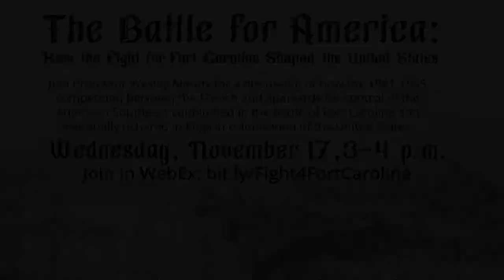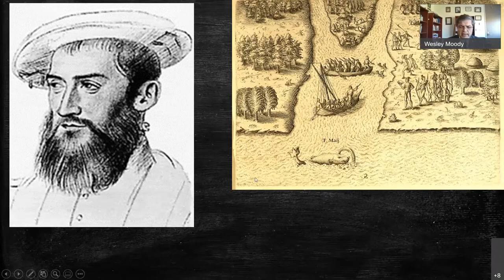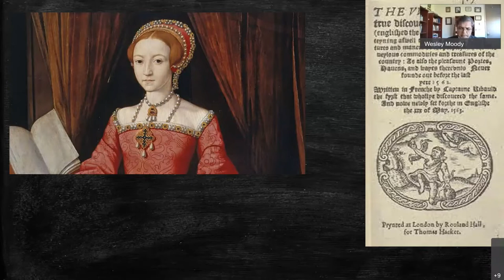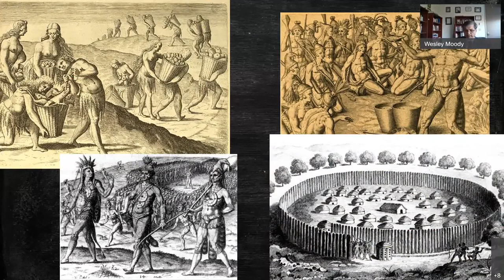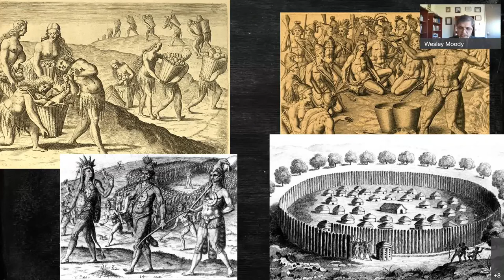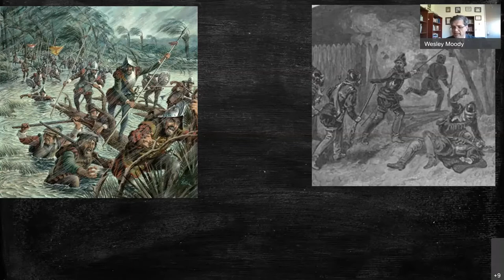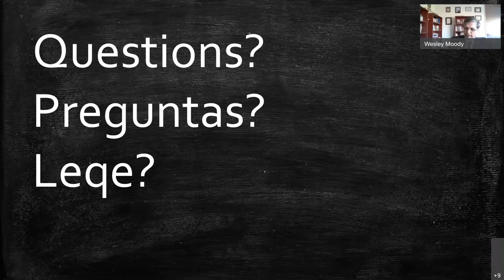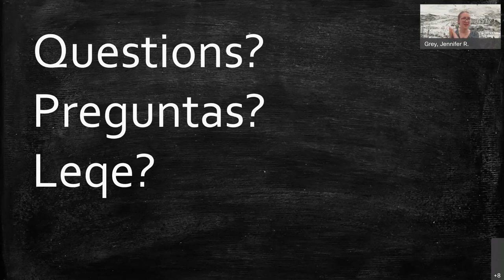The Battle for America: How the Fight for Fort Caroline Shaped the United States (2021)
FSCJ professor Wesley Moody discusses how the 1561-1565 competition between the French and Spaniards for control of the American Southeast culminated in the battle of Fort Caroline and eventually ushered in English colonization of the United States. The events described are the first military conflict between Europeans in continental North America. They were not raids or skirmishes. The French commander had more than a thousand fighting men, and his Spanish counterpart had over two thousand. Prof. Moody examines the events as military history and places them in the context of world events.

This event, hosted by LLC Public Services Coordinator Jennifer Grey, took place online in WebEx on November, 17th, 2021.

Speakers: Dr. Wesley Moody
Event organized by: FSCJ Library and Learning Commons